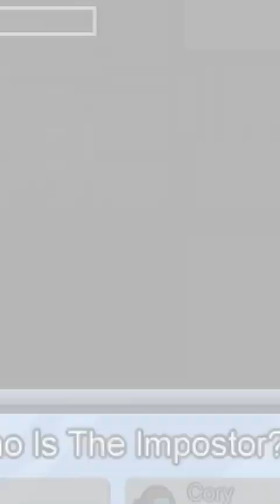this is what IMPOSTOR LUCK is!